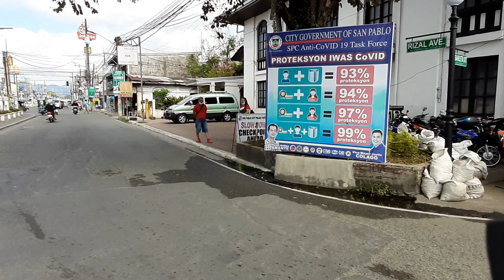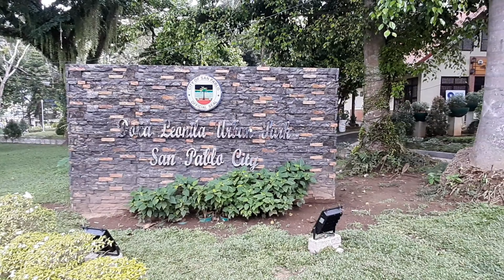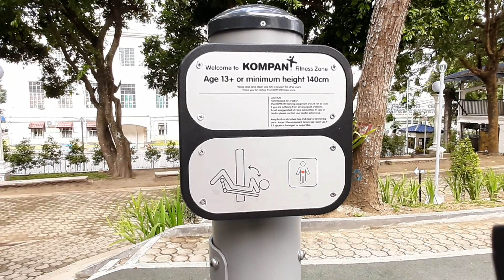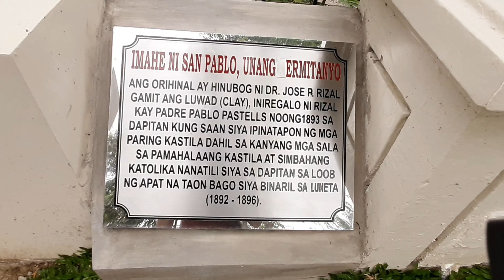WALKING TOUR AROUND SAN PABLO CITY LAGUNA | SAN PABLU'Y KAY GANDA | JD REYES OFFICIAL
*Just in case you want to share your blessings:
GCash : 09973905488